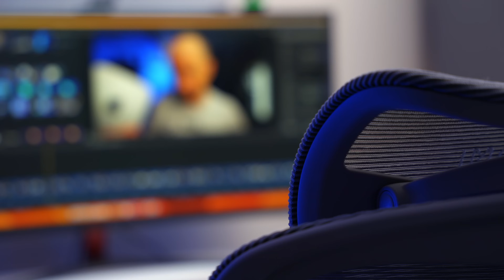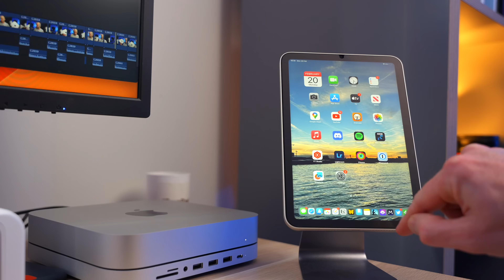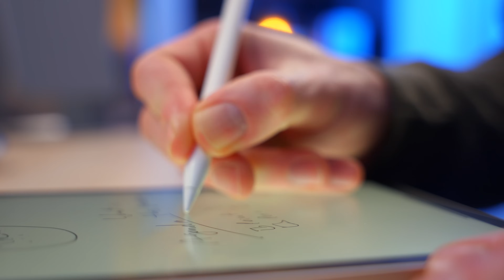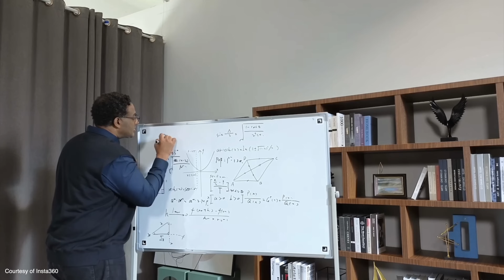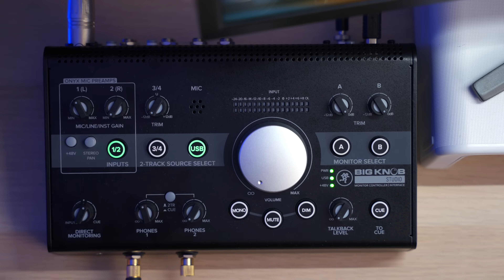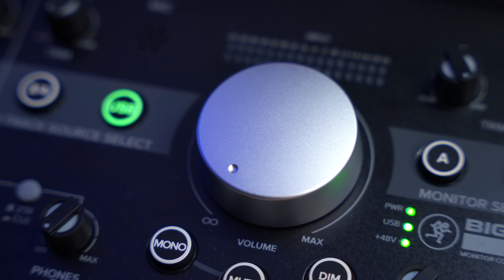The BEST accessories for the M2 Mac mini!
➡️ Hinomi H1 Pro chair
➡️ Satechi hub
➡️ Satechi hub with SSD drive enclosure
➡️ AGPTEK hub
➡️ MSI monitor
➡️ BENQ light bar (which I forgot to mention)
➡️ iPad mini 6
➡️ Benks iPad mini stand
➡️ Insta360 Link webcam
➡️ Apple Magic Keyboard
➡️ Logitech MX Master 3
➡️ MX Master 3 carry case
➡️ Mackie Big Knob
➡️ Mackie MC450 headphones
➡️ Shure SM7B mic

I’ve already added a whole bunch of accessories to my new M2 Pro Mac mini. Some are new, some are old, but they’re all invaluable for this setup!

JOIN THE MEDIUM ACADEMY
🎓 I'm sharing ALL of my secrets for becoming a successful writer online.

HIRE ME!

CHAPTERS
00:00 - Intro
00:41 - Hinomi H1 Pro
01:14 - Satechi hub
03:06 - MSI monitor
03:57 - iPad mini
05:10 - Insta360 Link
06:32 - Keyboard and mouse
08:02 - Mackie Big Knob